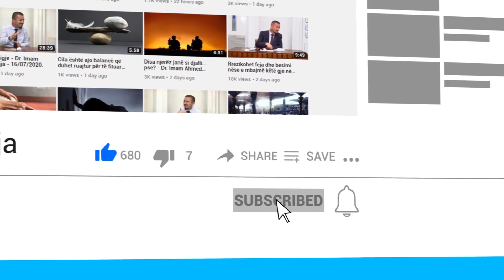A mund të prezantojnë në varrim gtarë shtatëzëne? - Dr. Imam Ahmed Kalaja